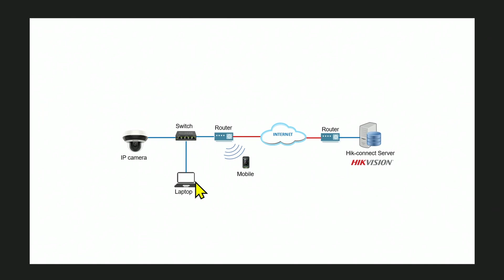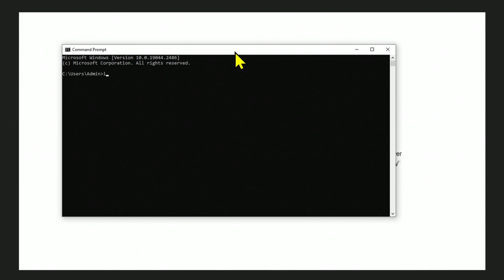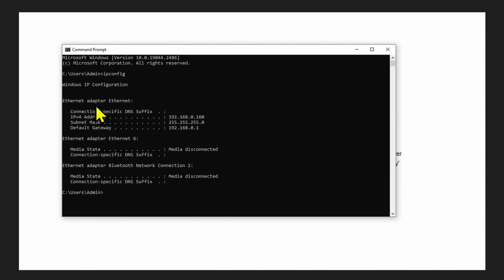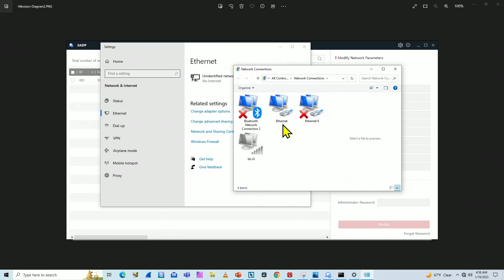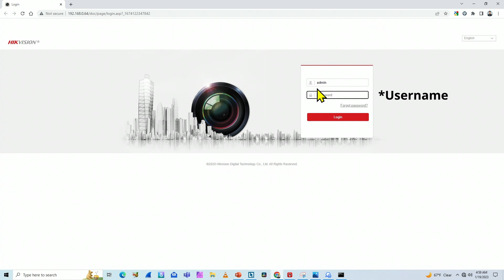How to find Hikvision cameras in the network (Using the SADP software)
Use the SADP software to find a Hikvision camera in the network.It's a Free software you can download from the manufacturer's website.